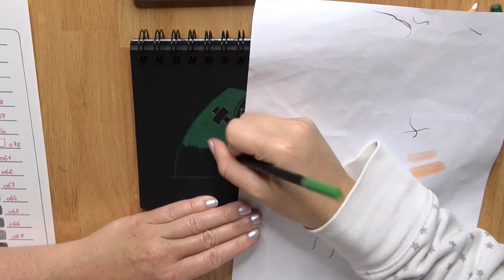Speed Drawing Zelda: MINISH CAP in 7 minutes!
In today' video I'm drawing Ezlo from The Legend Of Zelda - The Minish Cap!

Materialien

Vorlage: Das Bild stammt aus dem Manga Comic "The Legend Of Zelda - The Minish Cap"
weißer Stift: Faber Castell Polychromos
elektrischer Radiergummi: Derwent
Buntstifte: Castle Art Supplies
Sketchbook: Winsor & Newton